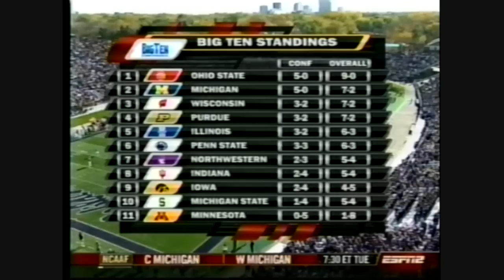2007 Iowa at Northwestern Highlights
From 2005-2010, Iowa lost to Northwestern 5 of those 6 years..this is the one year in that span that Hawkeyes beat them. Iowa comes back from 14 points down to defeat Northwestern.